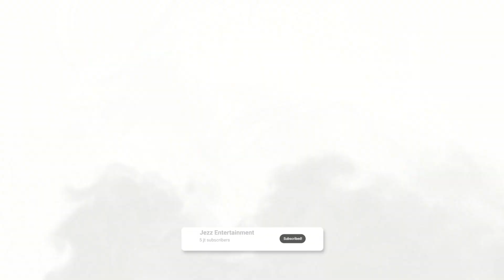AVENGERS But DINOSAUR | VENGERS | All Super Hero Characters (Marvel & DC) 2024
Superman |  Batman | Spider-Man | Wonder Woman | Iron Man | Captain America | Hulk | Thor | The Flash | Black Panther | Green Lantern | Doctor Strange | Wolverine | Aquaman | Captain Marvel | Black Widow | Deadpool